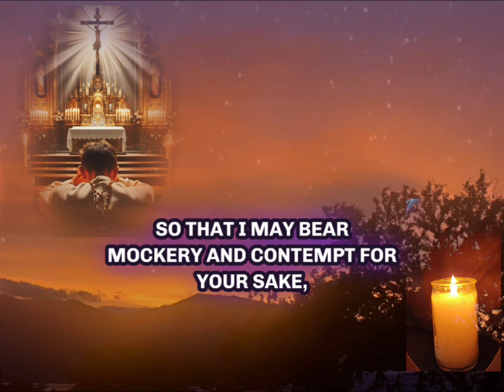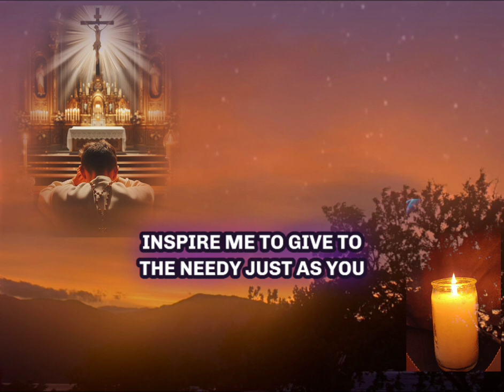Prayer To Be Freed From the Seven Deadly Sins